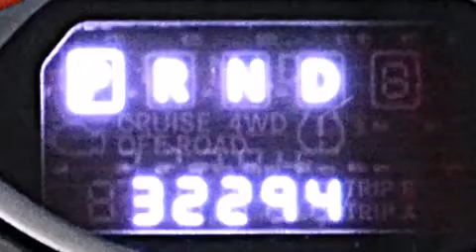2010 Volkswagen Routan Hollywood FL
We have been honored to serve the Miami FL area , we promise that your experience at our dealership will exceed your expectations ! Year : 2010 Make : Volkswagen Model : Routan Engine : Gas V6 3.8L/ Trans . : Automatic Exterior : Mercury Silver Metallic Miles : 32,288 Interior : Aero Gray Stock : 53735 OffLeaseOnly Miami 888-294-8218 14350 NW 56th Ct.